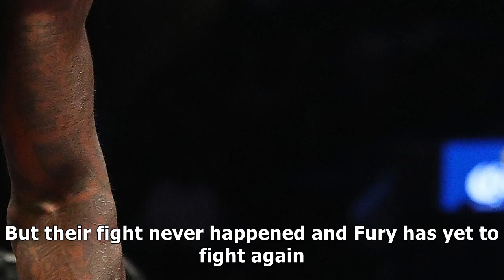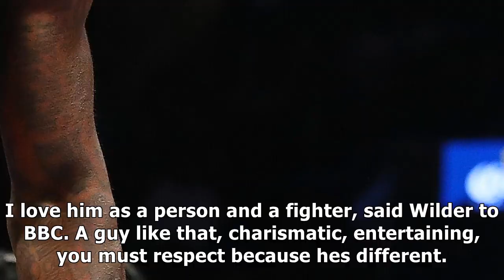Wilder: fury should get more respect in uk, put england on map